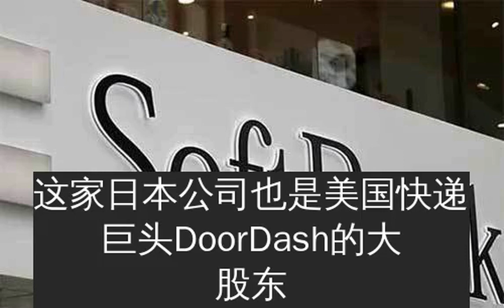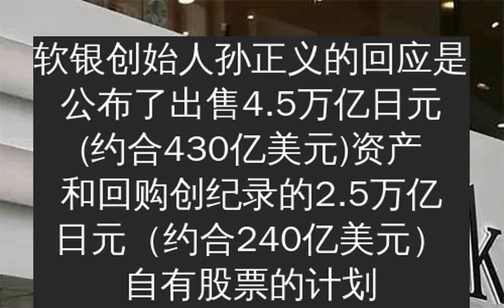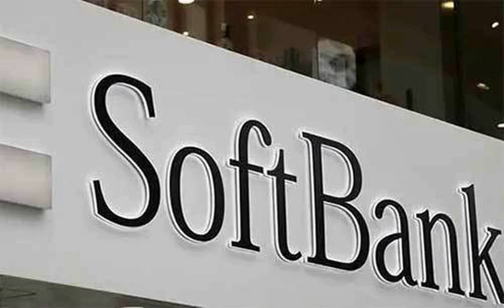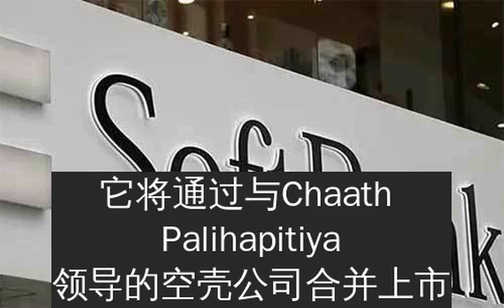多家投资目标股价上涨或计划上市刺激软银股价升至20年新高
腾讯科技讯 11月27日，得益于最近股市飙升提振了Uber等投资公司的持股价值，以及DoorDash等公司计划上市的光明前景，日本软银集团股价最近涨至20年来新高。
Uber正从去年首次公开募股(IPO)以来的跌跌撞撞中恢复过来，其股价今年已上涨逾70%。软银持有该公司13%的股权目前价值约110亿美元。这家日本公司也是美国快递巨头DoorDash的大股东，后者本月申请上市。上周五，软银股价上涨2.3%，至7250日元（约合70美元），为2000年3月互联网热潮以来的最高水平。
花旗集团本周早些时候将软银未来12个月的目标股价从10200日元（约合98美元）上调至11000日元（约合106美元），理由是该公司投资业务的盈利前景有所改善。野村控股以同样的理由将其目标股价从8190日元（约合78美元）上调至9100日元（约合87美元）。两家券商对软银的评级均为“买入”。
软银投资业务中的一系列失误，包括办公空间共享创企WeWork首次公开募股失败和新冠肺炎疫情的影响，导致该集团上一财年出现创纪录的亏损，软银创始人孙正义的回应是公布了出售4.5万亿日元(约合430亿美元)资产和回购创纪录的2.5万亿日元（约合240亿美元）自有股票的计划。自那以来，软银股价较3月份的低点上涨了160%以上。
花旗集团(Citigroup)分析师Mitsunobu Tsuruo在报告中写道：“在积极的股票回购和努力改善财务健康的背景下，我们认为软银股价有很大的上涨空间。”
这家日本企业集团公布，截至9月30日的第三季度，其愿景基金业务实现创纪录的7844亿日元（约合75.4亿美元）利润。这一迹象表明，在科技股普遍反弹之际，该基金对初创企业的投资正在获得回报。牛市也让软银支持的初创企业更容易上市。
以OpenDoor为例，这是一家买卖房屋的公司，它将通过与Chaath Palihapitiya领导的空壳公司合并上市。知情人士表示，软银投资组合的另一家公司Compass，已经为潜在的首次公开发行选择了承销商。（腾讯科技审校/金鹿）